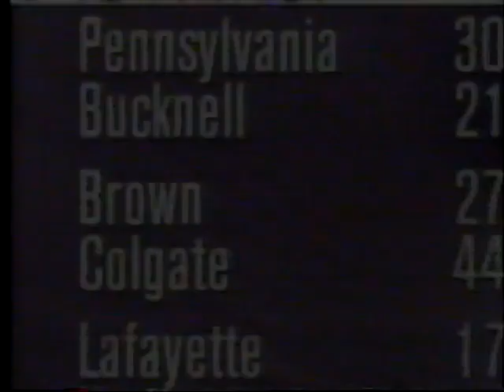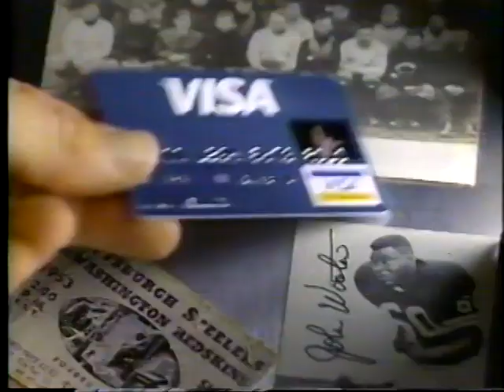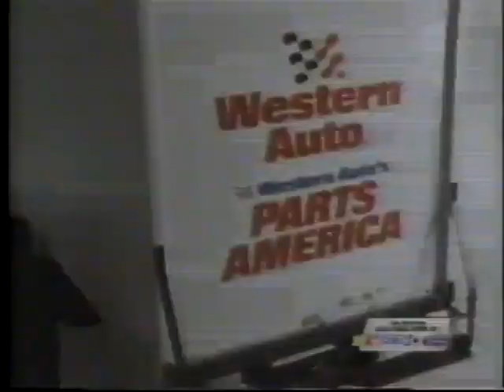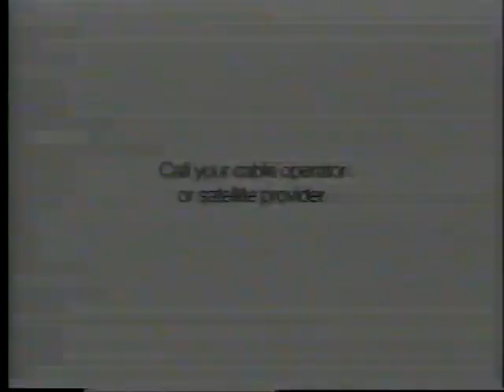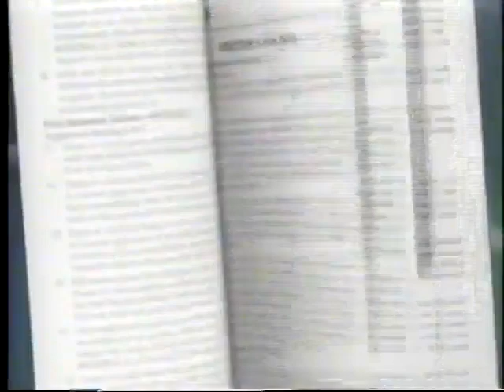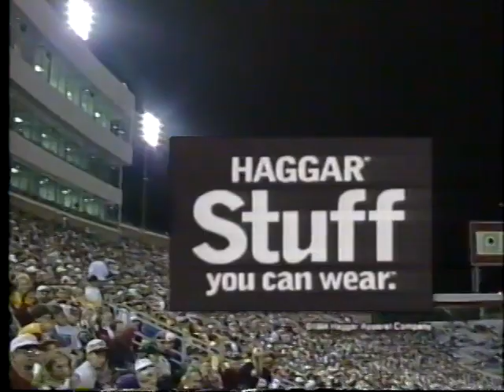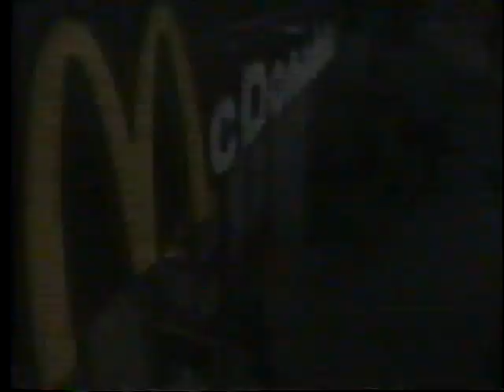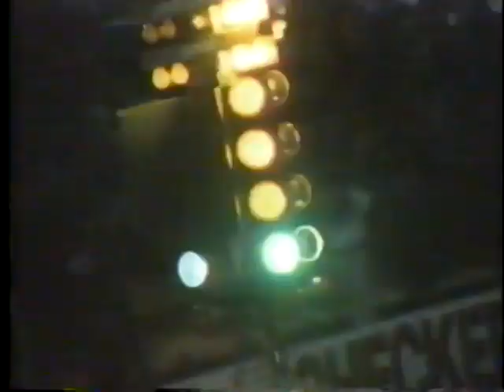1996 Clemson vs Florida State second half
TALLAHASSEE, FL - Thad Busby passed for 304 yards and four touchdowns, both career highs, as second ranked Florida State continued its dominant efforts on defense and special teams in a 34-3 win over Clemson before a Saturday night crowd of 76,300 at Doak Campbell Stadium.

Busby completed 16 of 29 passes in leading the Tribe to its best offensive performance of the season to date. E.G. Green was on the receiving end of two of Busby's touchdown throws, 37 and 60 yarders, and finished with five catches for 156 yards. Dee Feaster returned a punt for a 79 yard score, his second punt return for a TD this season. FSU's defense did not allow a touchdown for the second consecutive game and held Clemson to just 54 yards rushing.

Florida State opened the scoring on its second possession. The Tribe moved 72 yards in six plays and scored on Busby's 37 yard pass to Green on third down and nine. Jerry Johnson's point after snap was high and Scott Bentley was unable to get his kick away as FSU claimed a 6-0 lead.

Clemson responded on its next possession. The Tigers, aided by a defensive holding penalty that kept their drive alive, moved 61 yards before Matt Padgett booted a 29 yard field goal on the second play of the second quarter moving the visitors to within three points. The field goal marked the first points Florida State had allowed in the first half of a game in 1996.

The Seminoles struck quickly again midway through the second quarter to take a 13-3 lead. Busby and Green hooked up on a 60 yard bomb to cap a four play, 71 yard drive.

Florida State took a 20-3 advantage into the locker room when Busby threw his third touchdown pass of the half with 1:19 remaining in the period. Warrick Dunn hauled in the 23 yarder on third and 17 for the score. FSU went 87 yards in seven plays for the touchdown. The drive was highlighted by a diving 50 yard reception by Peter Warrick on third and eight from the Seminole 15 yard line.

The Tribe closed out the scoring with a pair of third quarter touchdowns. Busby hit Andre Cooper with a four yard scoring pass and Feaster returned a punt 79 yards for a score.

Busby gave way to backup Dan Kendra in the fourth quarter and the two combined to lead FSU to 453 yards of total offense. Dunn led the Seminoles on the ground with 96 yards on just 13 carries.

The game, coupled with the previous week's 13-0 shutout of North Carolina, marked the first time that Florida State held back to back opponents without a touchdown since 1988 when the Tribe beat Louisiana Tech 66-3 and South Carolina 59-0.